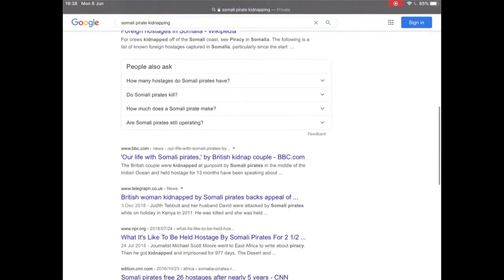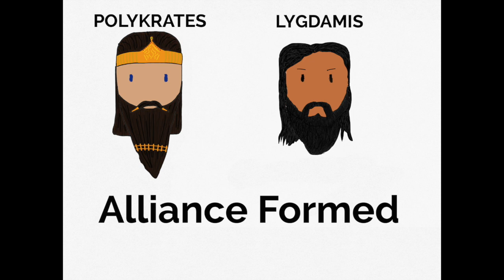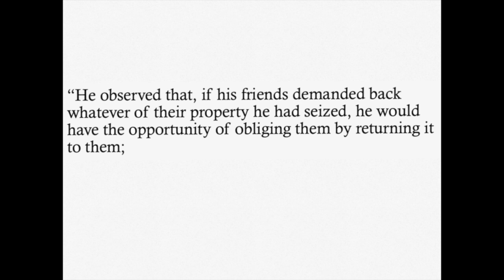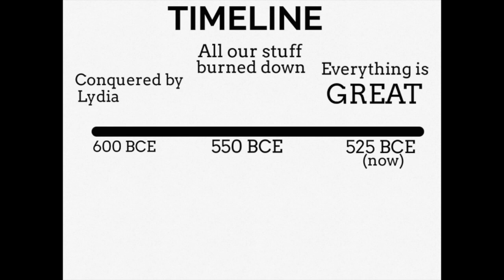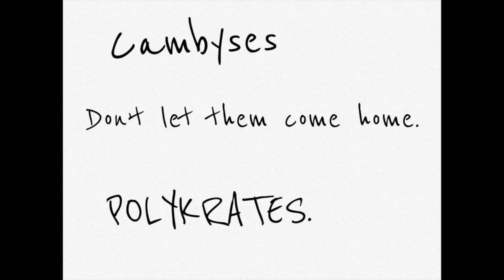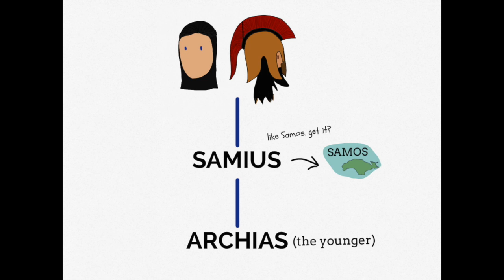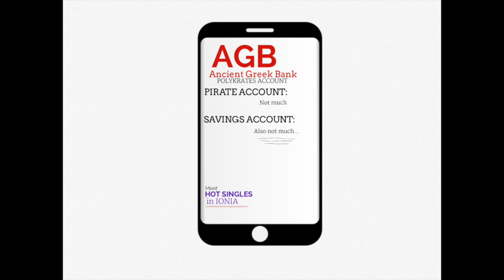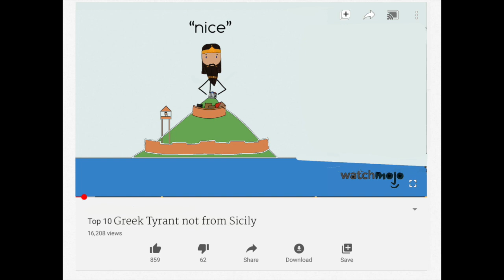Polykrates of Samos: How to be a Successful Ancient Pirate.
While most pirating careers are short lived, Polykrates of Samos proves that it's possible to pirate in just the right way, that you might accidently invent Thalassocracy.